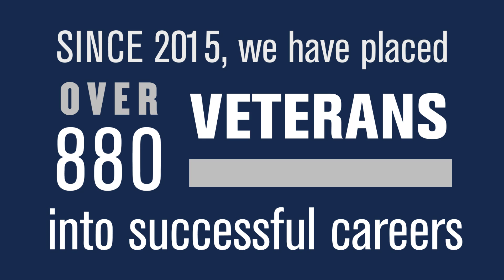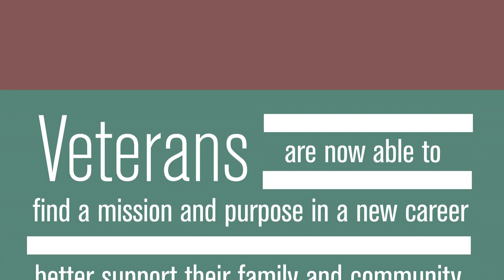NextOp Veterans Operation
Operation GivingTuesday has finally begun! We invite you to join us in this global movement of giving beginning today and through the end of the year.

NextOp is committed to recruiting, training, and placing high-performing middle-enlisted military leaders into Industry careers. Our goal is to be the strongest link between industry and military talent, but we can’t do it without your help. Your generous support helps us create more programs and find more job opportunities, ultimately enabling us to reach more transitioning military veterans!